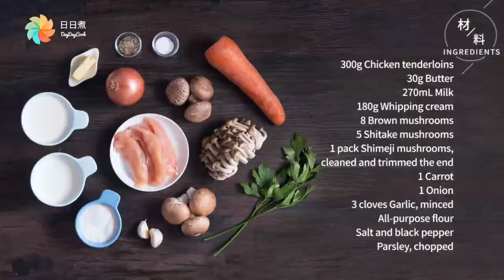【DayDayCook】忌廉野菌燉雞肉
【忌廉野菌燉雞肉】
平日煮忌廉雞肉用現成醬汁固然方便，原來用疊煮方式更能讓雞肉掛滿濃濃的忌廉，各種食材在鍋內互相調和，比一般煮忌廉的方法更香甜!

食材：
雞柳 300 克
牛油 30 克
牛奶 270 毫升
淡忌廉 180 毫升
啡蘑菇 8 隻
鮮冬菇 5 隻
茶樹菇(洗淨切去尾部) 1 包
紅蘿蔔 1 條
洋蔥 1 個
蒜蓉 3 瓣
中筋麵粉 適量
鹽 適量
黑胡椒 適量
番茜碎 適量